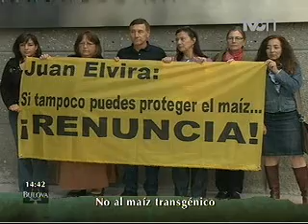NO al maíz transgénico - Transmisión desde Jardín Botánico UNAM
Luego de asegurar que el secretario de Medio Ambiente, permitirá la siembra de maíz transgénico, organizaciones no gubernamentales exigieron la renuncia del funcionario...